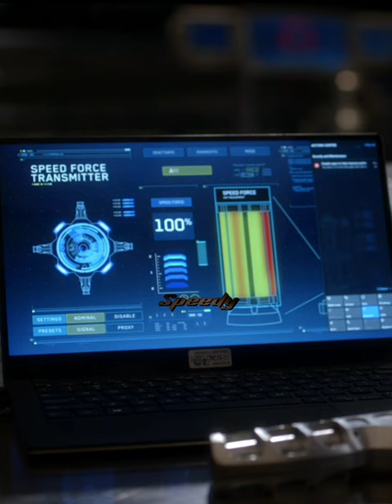The Flash Gives Zoom His Speed ⚡